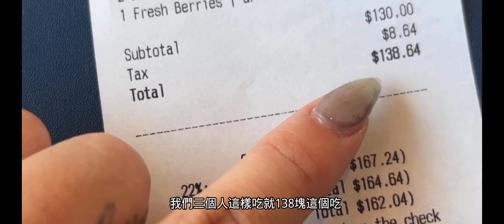美國VLOG-家庭週記｜莉亞首次看恐龍展｜美國奢華早餐🍳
🌻我的ig

來看更多影片-